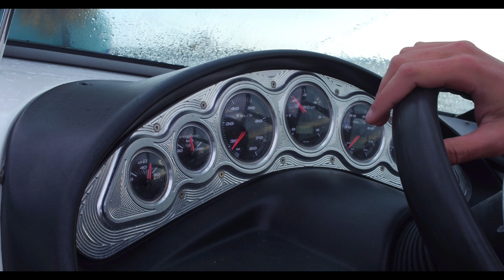Summer season as seen by our DJI Ronin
We set off on heaps of Adventures last year using our Production gear and Drones to their full potential. Here is just a quick glimpse of what we've been up to, and a hint of things to come!